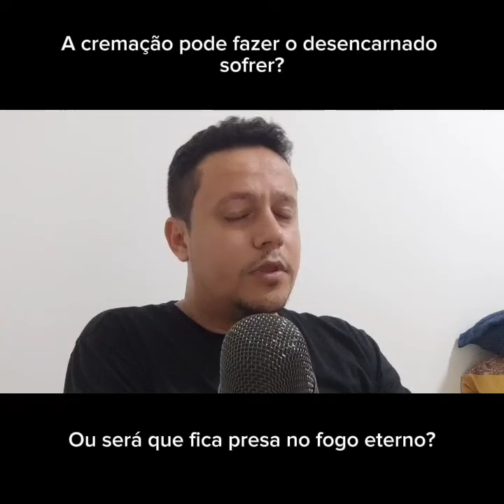A Alma Pode Sentir o Fogo da Cremação?